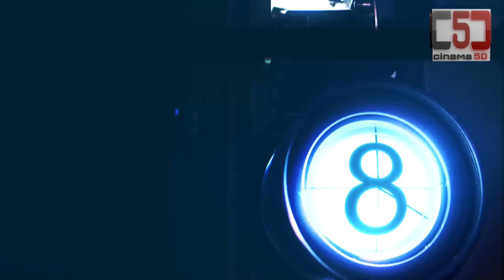Achamindri shooting spot| Vijay Vasanth Talks about movie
At T.R.Garden achamindri movie Song shoot